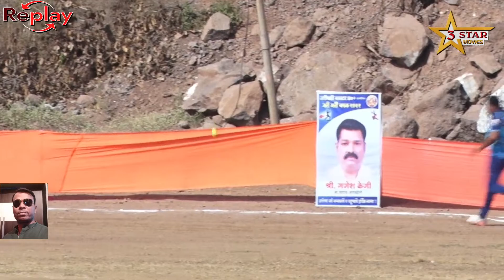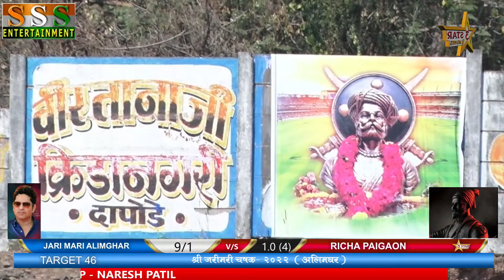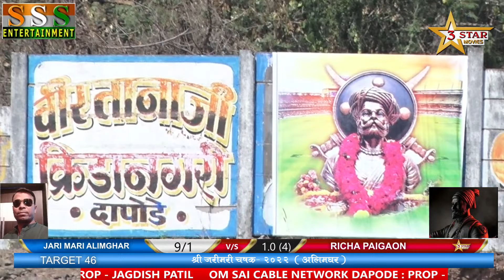RICHA PAIGAON VS JARI MARI ALIMGHAR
# LIVE BY 3 STAR MOVIES #

LIVE STREAMING ON YOUTUBE AND FACEBOOK...
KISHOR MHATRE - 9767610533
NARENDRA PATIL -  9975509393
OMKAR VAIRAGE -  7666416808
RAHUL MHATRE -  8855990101